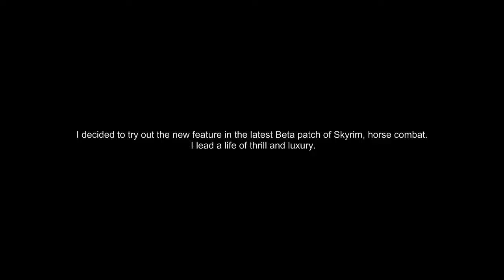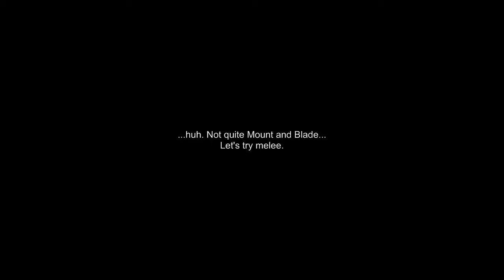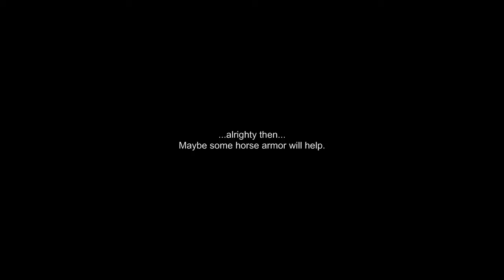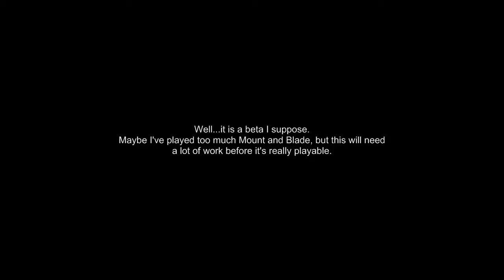Skyrim Horse Combat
Yeah, it's still a beta, so mount and blade this is NOT.